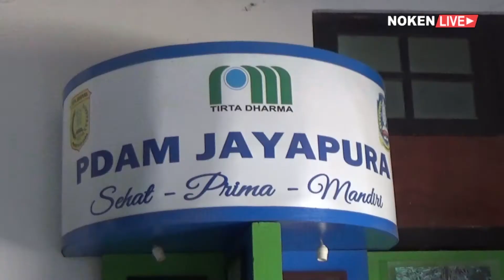PERUBAHAN IKLIM SANGAT MENENTUKAN TERHADAP PELAYANAN PRIMA PDAM JAYAPURA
Saat di wawancarai wartawan direktur utama pdam jayapura entis sutisna mengatakan perubahan kondisi alam di papua khususnya jayapura sangat berdampak langsung terhadap pelayanan rutin perusahan daerah air minum bagi warga kota jayapura

Daffa